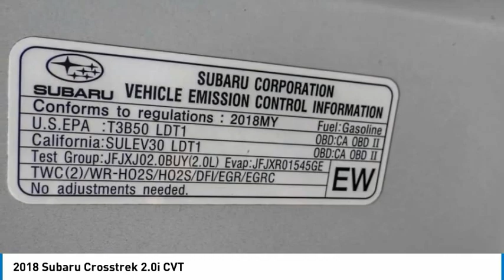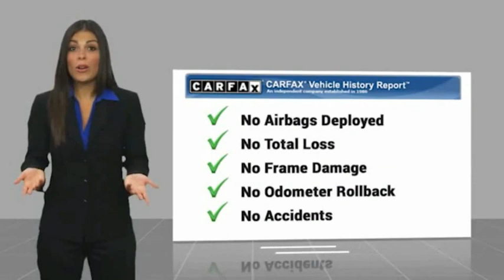2018 Subaru Crosstrek PA9462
2018 Subaru Crosstrek 2.0i CVT

1271 S. Auto Center Dr.

2018 Subaru Crosstrek Crystal White Pearl Lineartronic CVT 2.0L 16V DOHC BLUETOOTH WIRELESS / HANDS FREE, USB PORTS, BACKUP CAMERA, CLEAN CARFAX, ***ALLOY WHEELS***. 27/33 City/Highway MPG CARFAX One-Owner. Clean CARFAX. Financing available on approved credit. Trade-ins accepted. Subject to prior sale. All Pricing and Advertised Prices for any/all vehicles offered for sale does not include dealer installed accessories which can be purchased for an additional cost. No sales to Dealers, Brokers or Exporters. For out of state purchase, customers must be present to purchase. If shipping is required, dealership must facilitate; no exceptions. Prices are plus government fees and taxes, any finance charges, $85 documentary fee, $29 electronic registration fee, any emission testing charge and $1.75 per new tire state tire fee. We make every effort to provide accurate information, but please verify before purchasing. Images, prices, and options shown, including vehicle color, trim, options, pricing and other specifications are subject to availability, incentive offerings, current pricing and credit worthiness. Images are for illustrative purposes only.